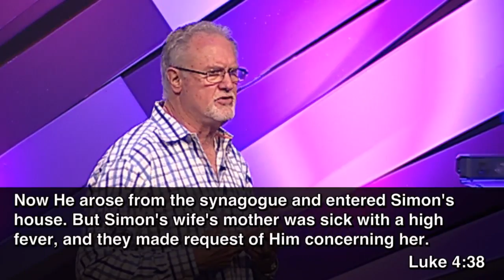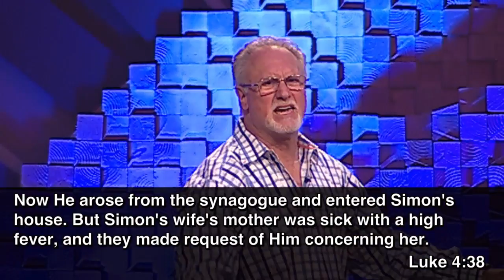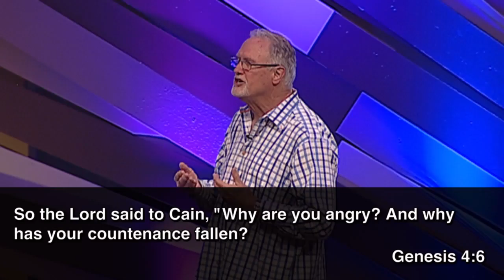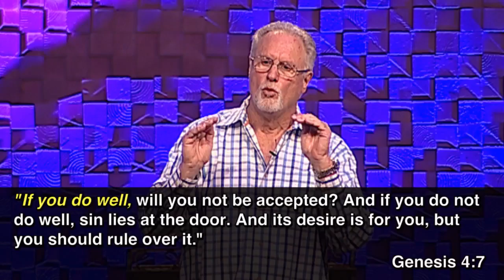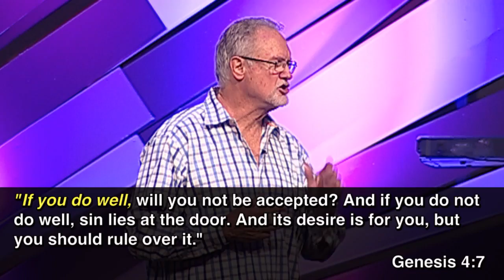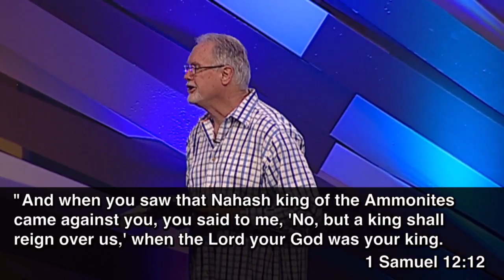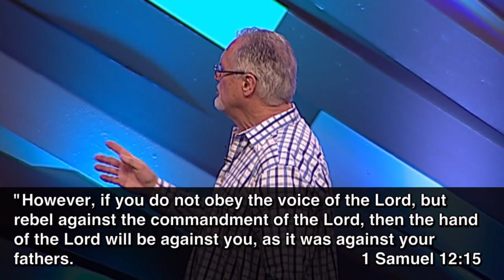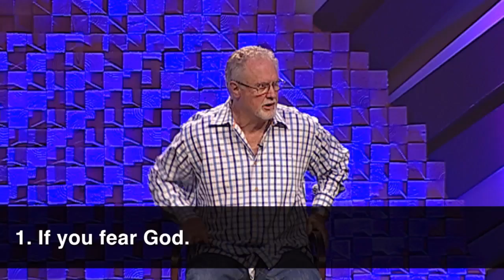Conditions For Prosperity